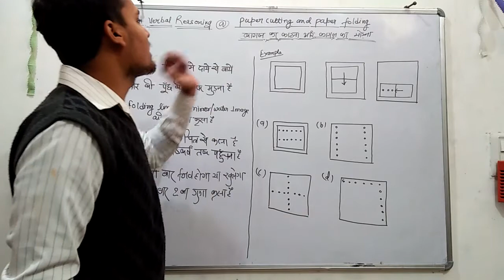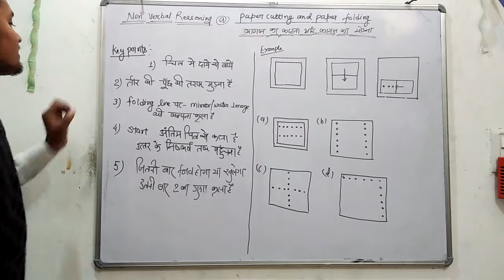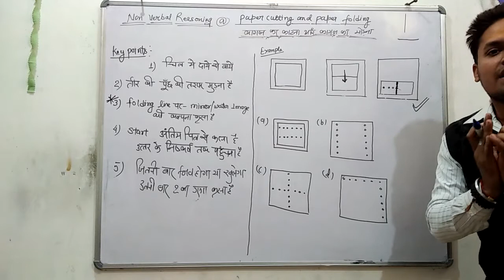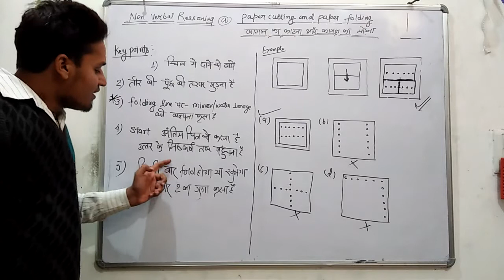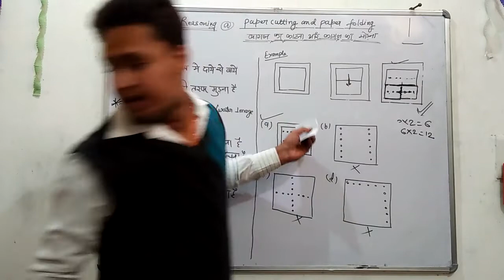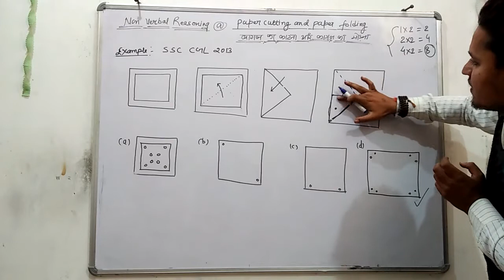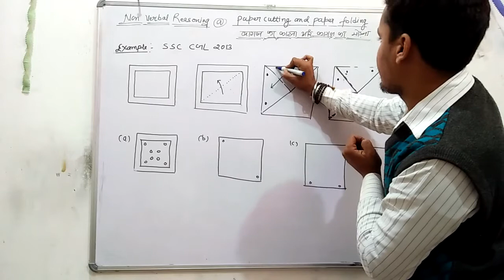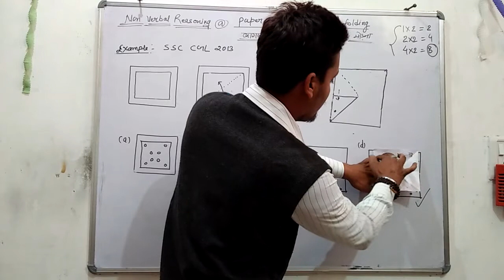PAPER CUTTING AND PAPER FOLDING PART-1|WITH SUPER TRICK|SSC-CHSL, CGL|RAILWAYS|by Er. Gaurav Ralhi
NON-VERBAL REASONING WITH BEST CONCEPT AND BEST TRICK
SAAMBHAVI ACADEMY SHAHDOL MP